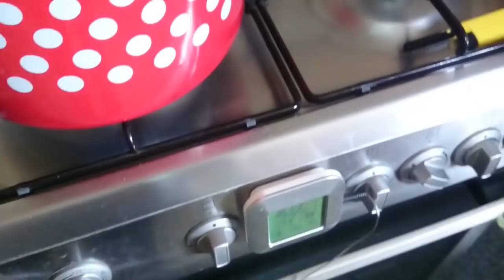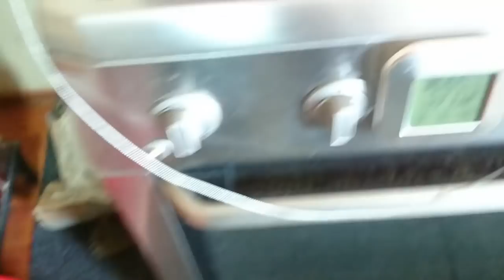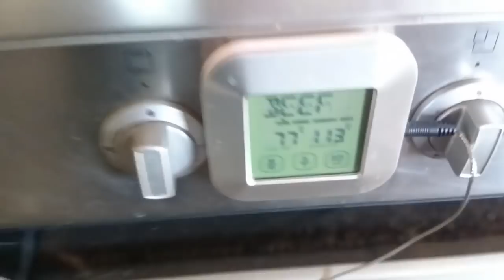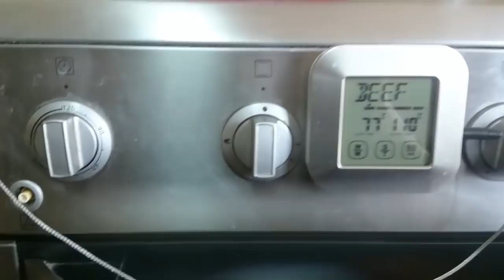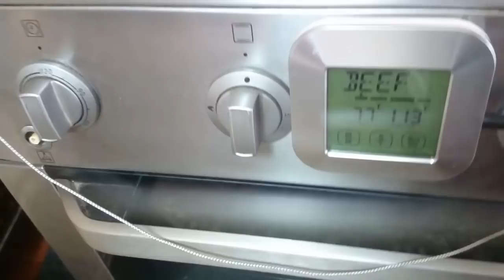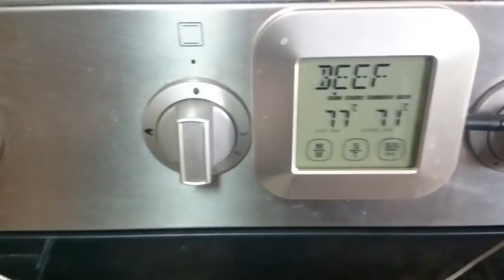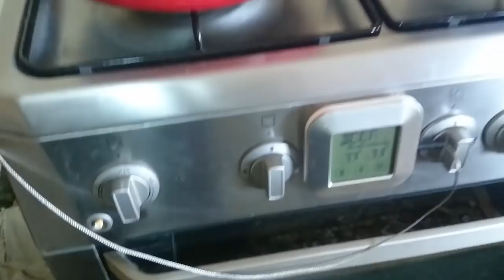Serbet , preparare , hrana pentru roi , famili de albine , dar foarte bun si la gust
Apicultori de diferite categori incepatori sau profesionisti , trebue sa ingrijeasca roiurile tinere , majoritatea folosesc siropuri , eu am ales acest preparat care asigura o stimulare si hranire foarte buna , consider un preparat superior destul de dificil de obtinut , Eu am ales sa  prezint fiecare pas si recomand vizionarea filmului de mai multe ori si folosirea unei coli de hartie si un pix , igrediente necesare ,apa , miere ,zahar . Logistica necesara , termometru de bucatarie diferite vase .